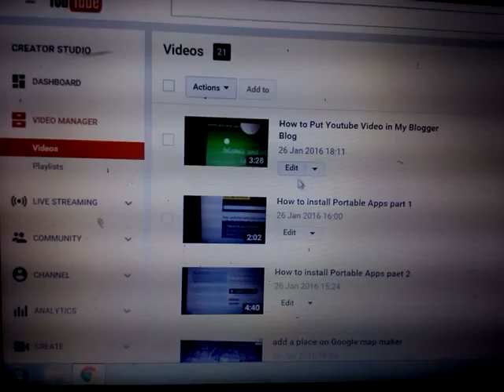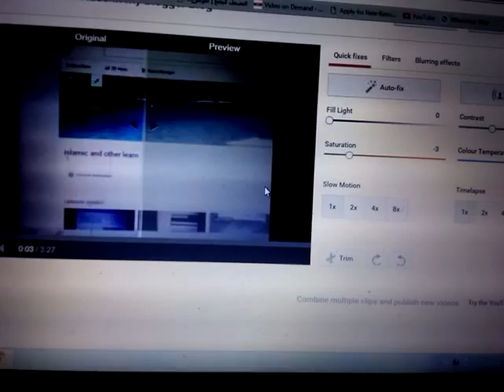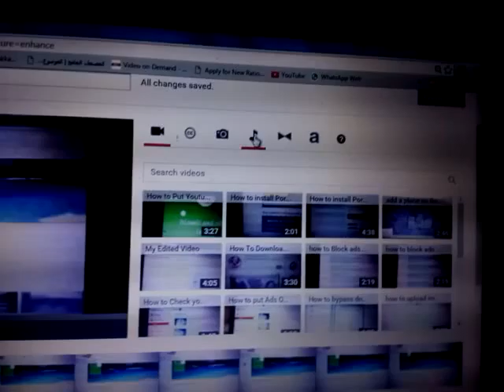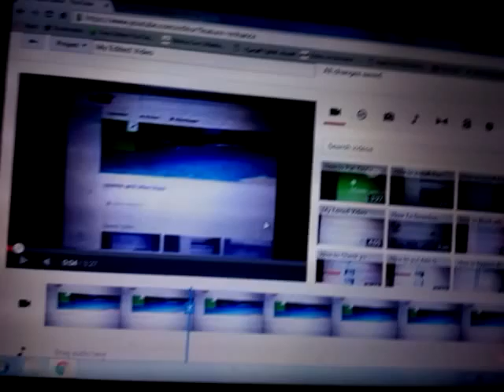YouTube Video editing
This video wil show you. YouTube video editing